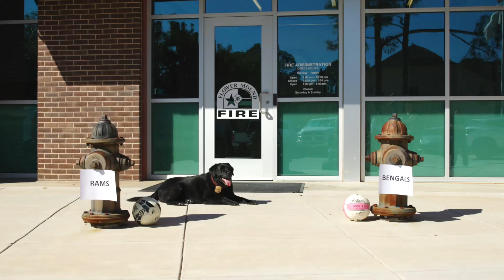2022 Super Bowl Pup Picks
Still trying to decide who to root for in Super Bowl 56 today? We asked some of the Town’s cutest and furriest residents to predict the outcome! It didn’t go exactly as planned…

Enjoy your Super Bowl Sunday, Flower Mound!